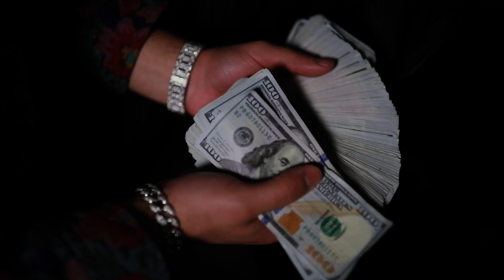Nashtarr - Trap Game (feat. Bigbee) (Official Video)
Directed by Alicher Adill

Original Uyghur HipHop is home to entertainment & hip hop. The #1 Uyghur outlet responsible for breaking the latest premiere music videos, exclusive artist content, entertainment stories, rap freestyles, the best viral videos & more.